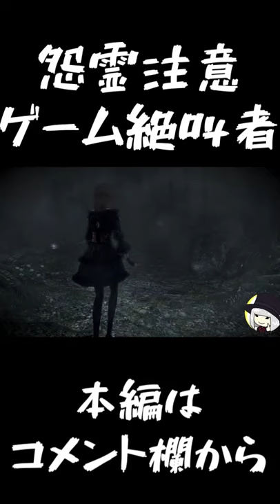秒速フラグ回収！？ｗゲーム絶叫者ってカテゴリはないですかね？新作リメイク版(switch)「零 濡鴉の巫女」実況プレイ(絶叫プレイ)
Twitchにて毎日ゲーム実況中！！
みなさんぜひ遊びに来てください👍

様々なゲームをキャッキャしながらプレイしております！
上手くはないが楽しみながら、
それでもやっぱり上手くなりたい！！

そんなライトゲーマーのくぼけんのアーカイブを投稿してますのでぜひお楽しみください☺
※普段は声優やら怪談師やってたりします👍